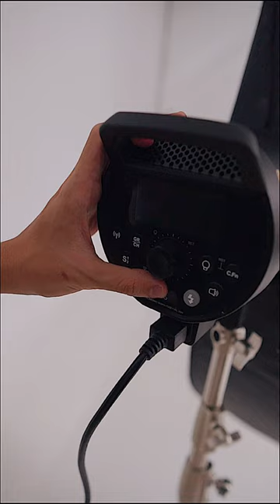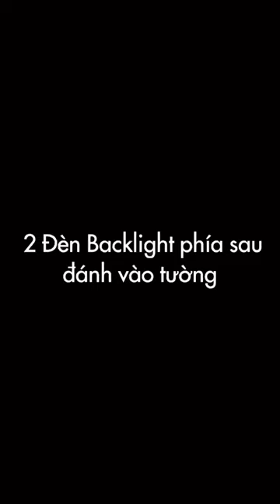Hướng dẫn chụp ảnh với backlight nhẹ nhàng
Học nghề chụp ảnh cưới thì việc chụp trong điều kiện studio với ánh sáng backlight luôn là sự lựa chọn hàng đầu của khách hàng .